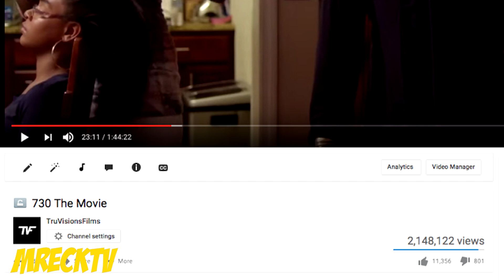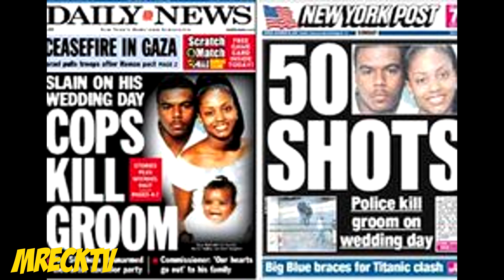Tru: 730 The Movie Did Over 2 Mill On Youtube,Sean Bell Film Coming Soon.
730 The Movie
M.Reck Gets Up With The Actor/Director Tru From The Certified Hood Classic ‘730’ Movie. (Tru Vision Films) ‘730’ Did Over 2 Million On Youtube, Tru Said He Coming With The Sean Bell Movie Next. Follow @Mreckgm On Twitter & Instgram Follow @Truvisionfilms On Instagram. For Interviews, Advertisement Etc. Text Filmed By Kemetic Eye Films, Edited By M.Reck For MReckTv/Gutta Muzic Fimz Fixed The Color Correction